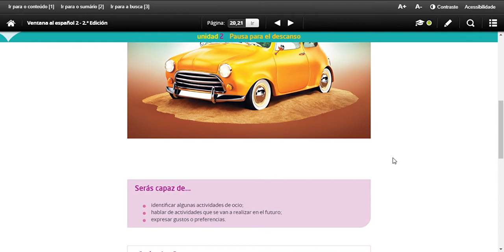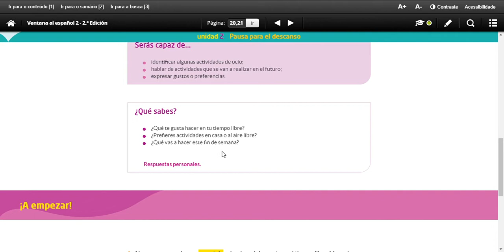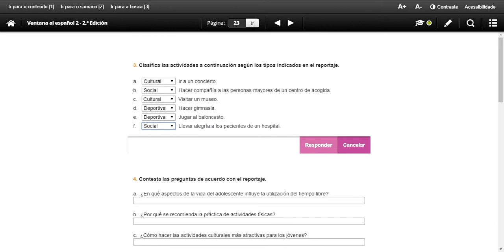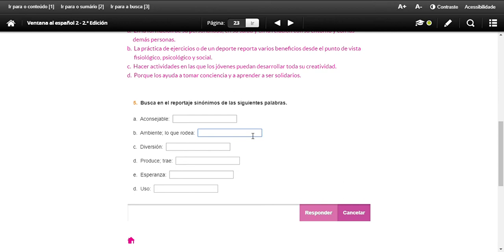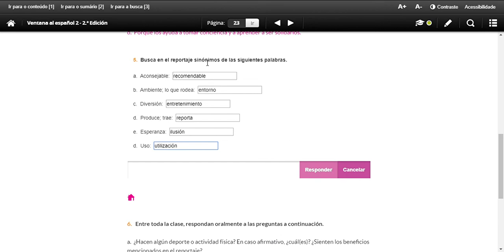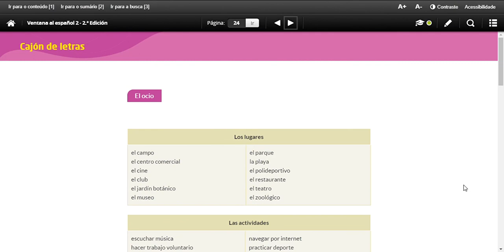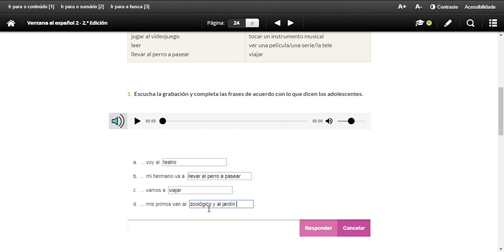17/04 - Español Resolução exercícios 7 ano